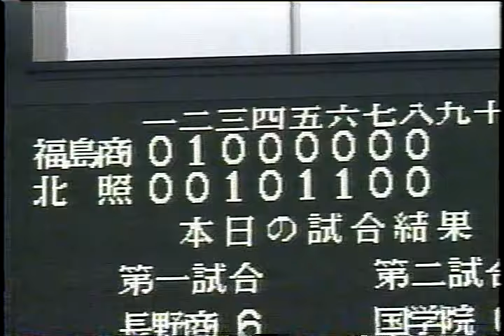負けてる福島商9回表の攻撃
2000年　72回大会　春選抜　福島商vs北照